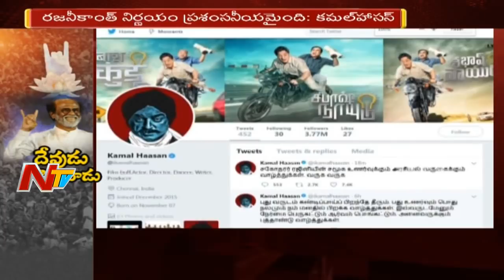Kamal Hassan Tweets on Rajinikanth's Political Entry || NTV